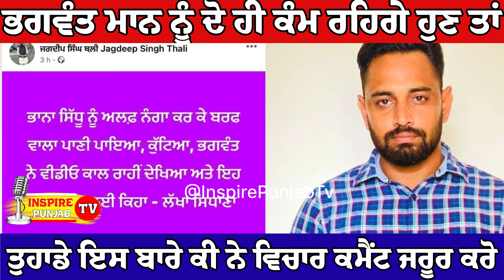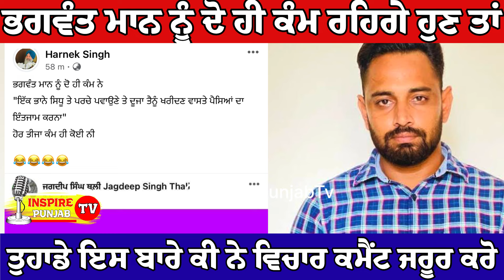Bhana Sidhu Latest News : Harnek Singh New Zealand | Lakha Sidhana Latest | Jagdeep Singh Thali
ankur narula
ankur narula live today
ankur narula carusade
sonia narula pastor
ankur narula amritsar
sukhpal rana ministry
anugrah tv